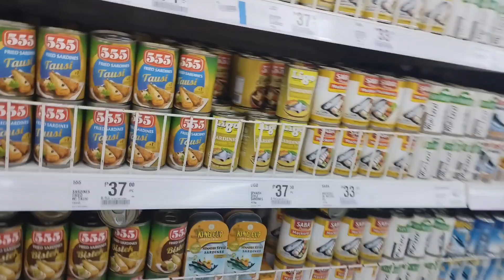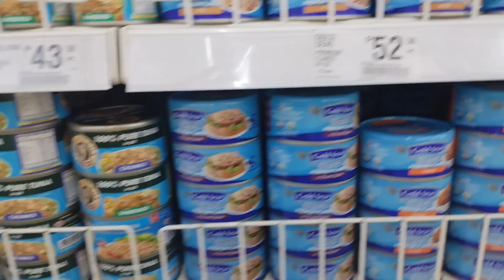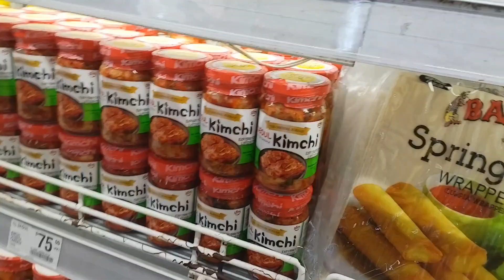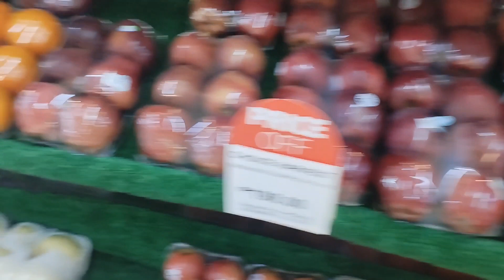supermarket sm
lots of canned goods.fruits
nagwindow shop only